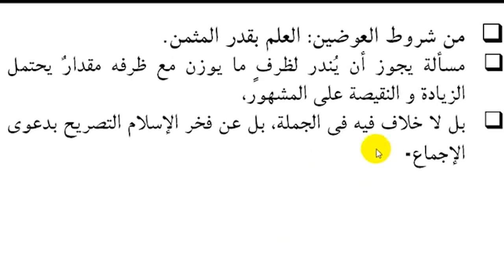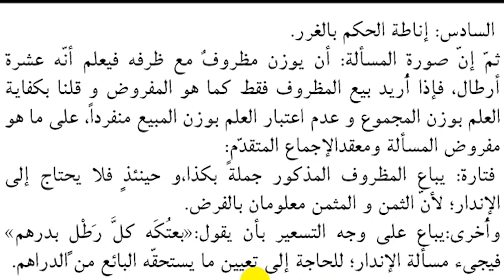مکاسب حصہ سوم ، سبق156،شرایط العوضین،شرط چہارم العلم بقدر المثمن۔ Makasib Part03lesson156